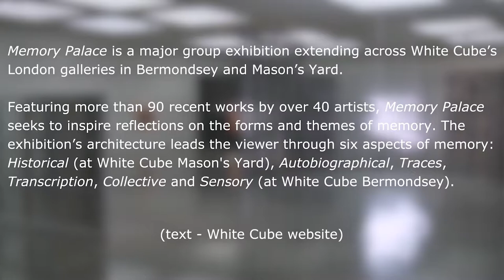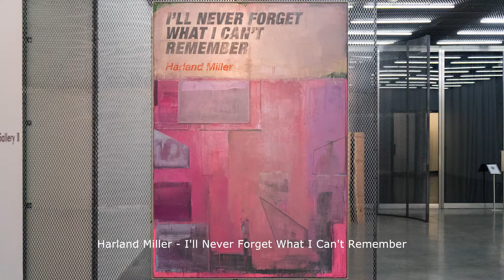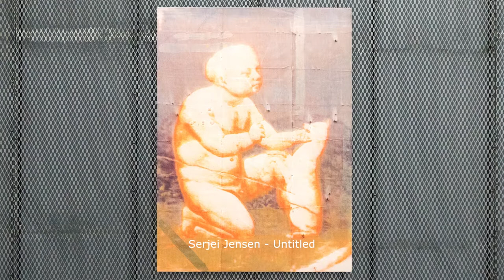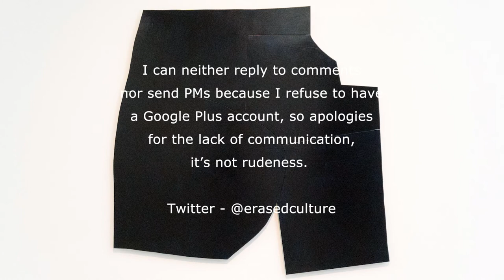Memory Palace ex - White Cube Bermondsey - London - July 2018